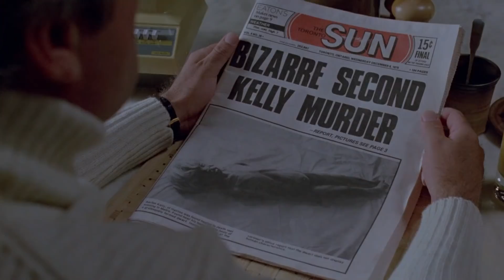The Unsettling Cronenberg's Most Underrated Film Gives Viewers An Unpredictable Masterpiece!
David Cronenberg's 1979 psychological body horror film The Brood starred Oliver Reed, Samantha Eggar, and Art Hindle and was written and directed by Cronenberg. He wrote the screenplay after his own tumultuous divorce, intending it to be a study on a shattered marriage between a husband and wife who share a kid, and cast Eggar and Hindle as lose facsimiles of himself and his ex-wife. Despite the inclusion of science fiction elements, he later stated that it was his lone picture that most epitomized a "classic horror film."

The Brood is another early Cronenberg classic that lays bare all the themes and motifs that would be re-played so many times in his other films like Dead Ringers, the profoundly controversial Crash, and even the more commercial and conventional remake of The Fly, is added to this batch of blissful bloody body horror. Because of his earlier horror films such as Shivers, Rabid, Scanners, and Videodrome, all of which were made on much smaller budgets, and all of which pushed the boundaries of the horror genre and all of which took risks to deliver brutally brilliant and highly original visceral cinema, director David Cronenberg has become synonymous with the genre of body horror.